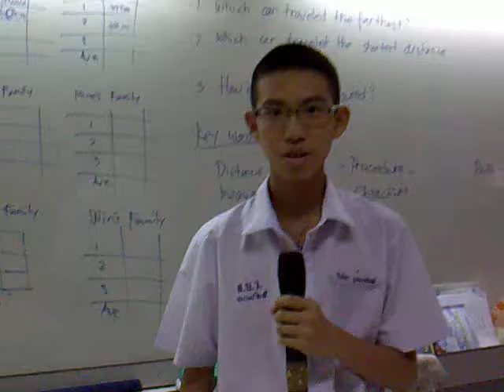SBWEP Speed Car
Win, Pear, Dear, Guy, and Tang test their SBWEP Speed Car